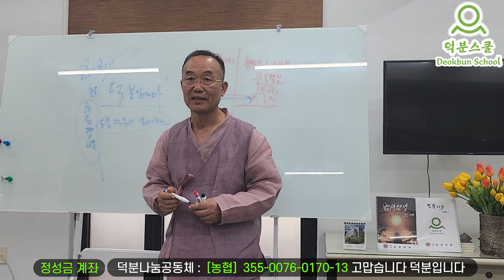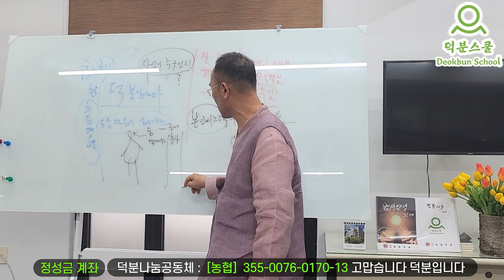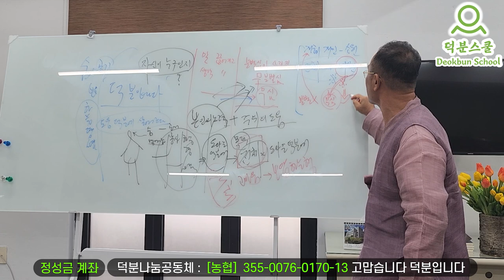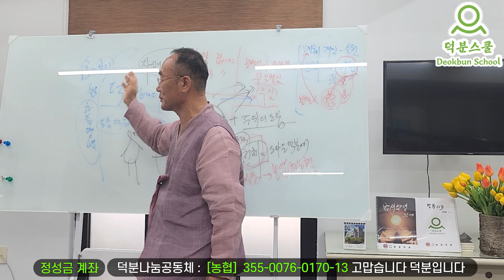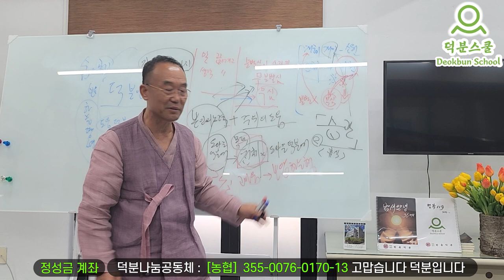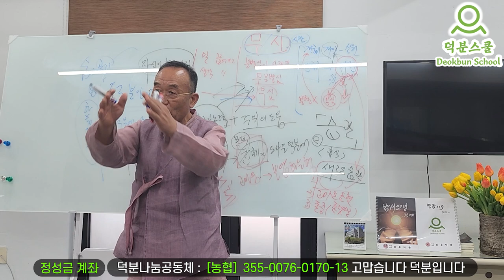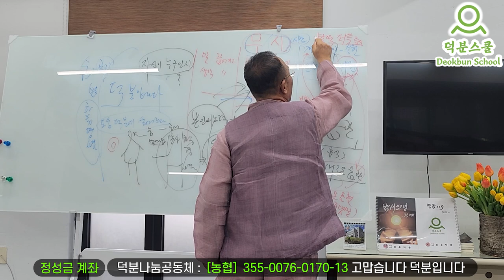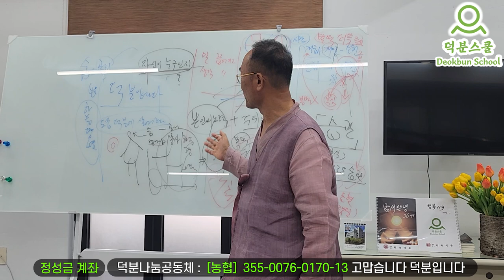무심이 작동되게 하려면 어떻게 해야 할까요?